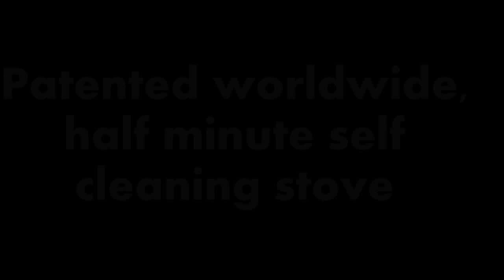Worldwide patented, half a minute self cleaning stove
This is how  your stove will be clean in  half a minute.